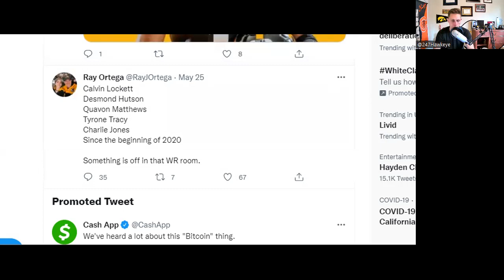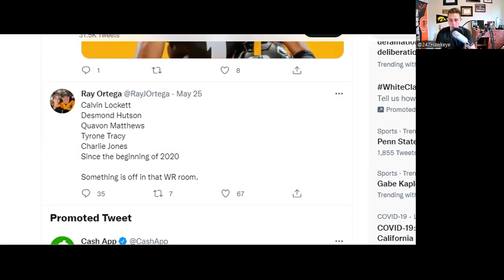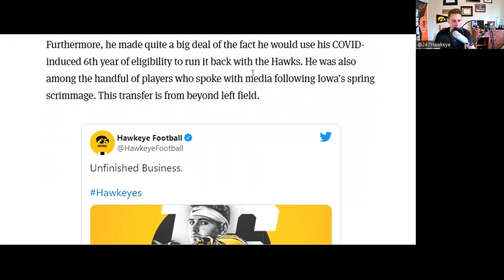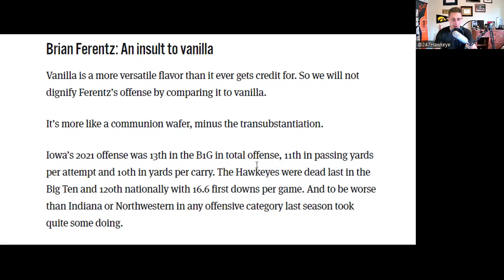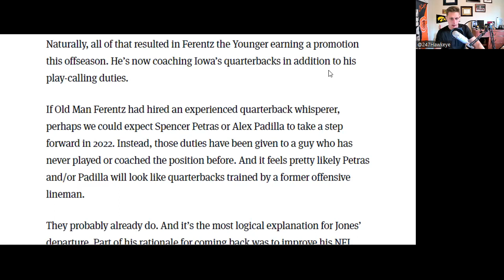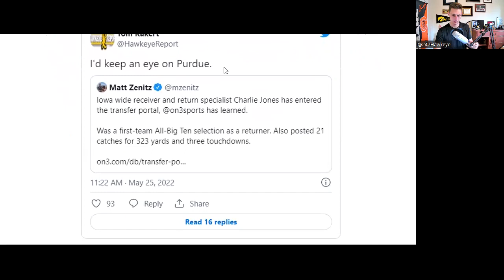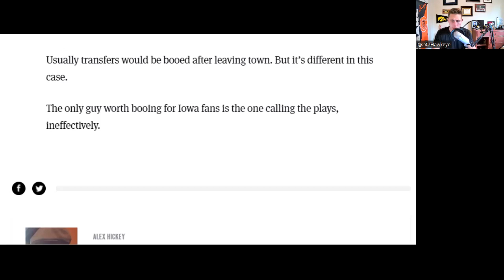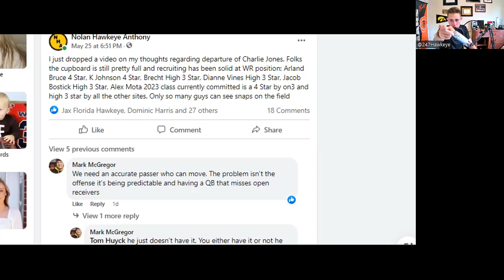Charlie Jones Departure | Brian Ferentz FAILING? Make or Break Year for Brian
Is Brian Ferentz failing as OC? Charlie Jones departure symptom of bigger issue